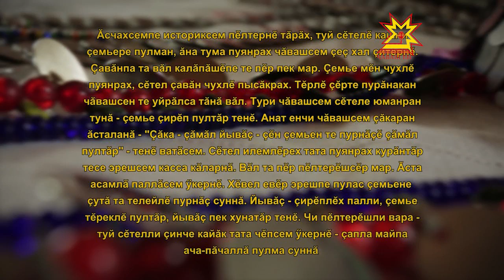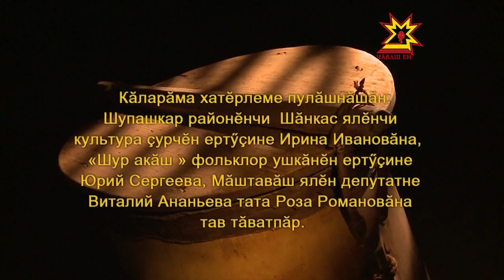Ылтăн çÿпçерен. Выпуск 26.05.2014